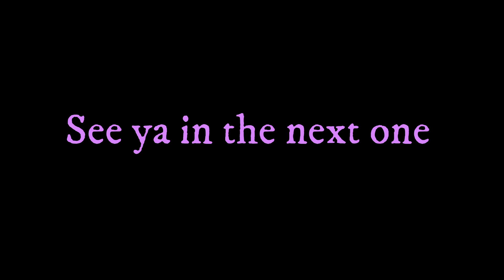Fun in the sun!